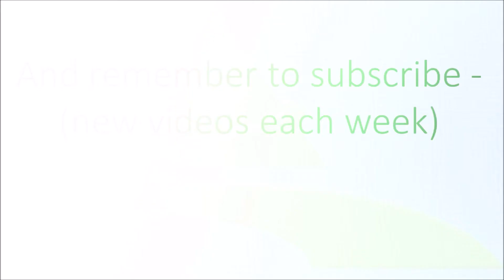Workplace Wellness for Solopreneurs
For your free guide: How to Overcome the Guilt and Shame of Diets, and Get Fit the Sane Way,

On this channel we have fun discussing health, nutrition, Intuitive Eating, exercise, and how to actually stick with all those good ideas we have.  A little bit of small space gardening and herbs are tossed into the mix, too.

Resources:
Go Forward:28 Days to Eat, Move, and Enjoy Life God’s Way
In this video I share what solo and small business owners can do to keep health and wellness in their company culture.  It is important to care for yourself to keep your company strong and growing.

You cannot take your company any farther than your health allows.

When you want to take the next step in your healthy-living journey, let’s chat about what you need.  Questions?

Remember: You can find your path. You can fulfill your potential.